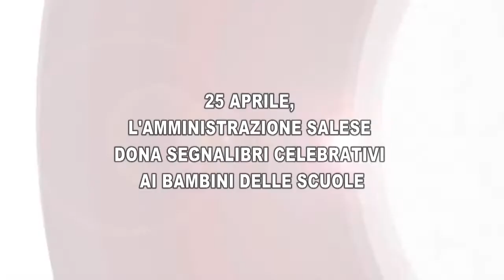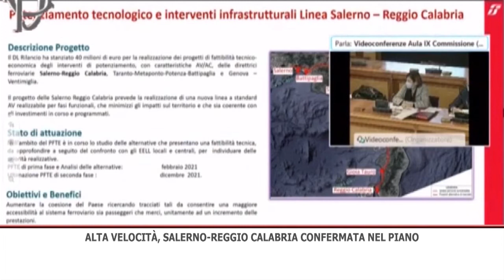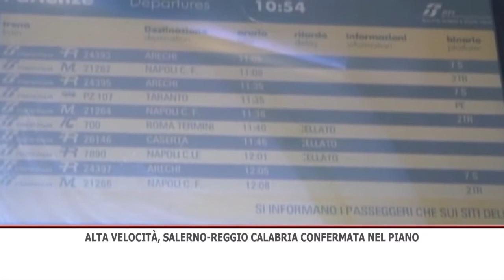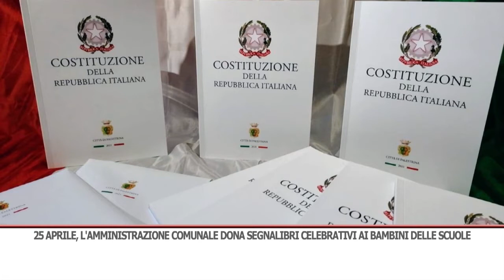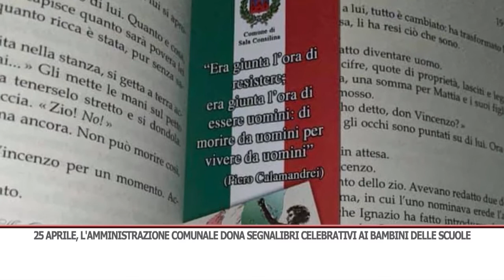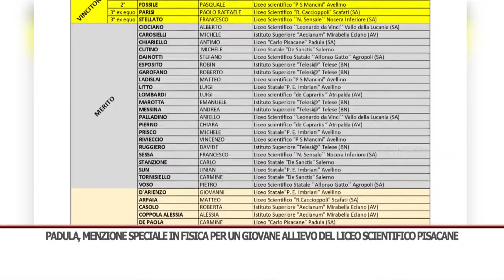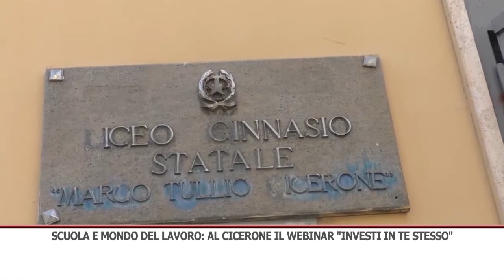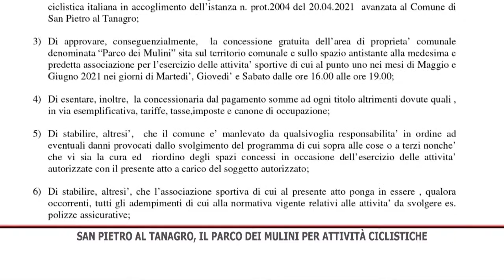TG SERA 27/04/2021